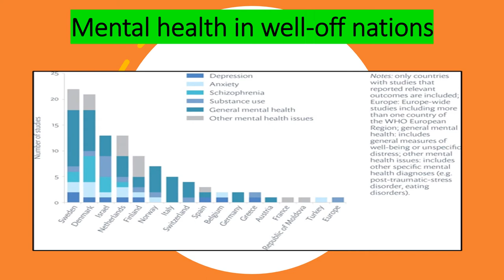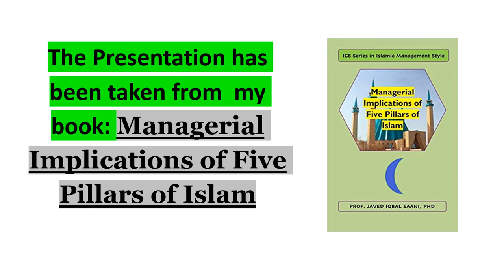Managerial Implications of Zakat